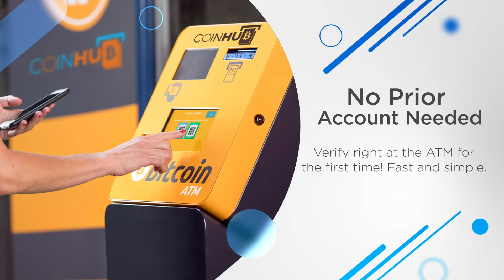Bitcoin ATM Merritt Island - Coinhub ($25,000 Daily Limits) — 125 E Merritt Island Causeway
Bitcoin ATM Merritt Island - Coinhub

Address:
125 E Merritt Island Causeway, Merritt Island, FL 32952, USA

Our Coinhub Bitcoin ATM Near Me in Merritt Island, Florida is available for purchasing bitcoin with cash instantly. Coinhub offers $25,000 daily limits and lowest rates for Bitcoin. Bitcoin ATMs (Automated Teller Machines) are kiosks that allow a person to purchase Bitcoin and other cryptocurrencies by using cash. Bitcoin cash kiosks from Coinhub are a convenient and fast way to purchase Bitcoin and receive it in minutes directly into your wallet. Coinhub Bitcoin machines are easy to use and allow buying at our btc atm to be fast and instant. If you're using a Coinhub Bitcoin Machine near me, you are able to purchase Bitcoin instantly and receive it within minutes. Purchases can be done in under 2 minutes and there is no prior account needed. Simply walk up to any Coinhub Bitcoin ATM to purchase and verify. Many Coinhub Bitcoin ATMs also allow you to both buy AND sell crypto for cash. The process of buying Bitcoin using one of our Bitcoin ATMs is as follows: First locate the closest Bitcoin ATM near you in your city by visiting our Coinhub Bitcoin ATM Locator. Walk up to the machine and enter your phone number. You will then verify your phone with a code and scan your bitcoin wallet. Enter bills one bill at a time for the amount you would like to purchase and confirm the bitcoin atm prior to purchase. Bitcoin is then instantly sent to your wallet. The daily buying limit is $25,000. We have Bitcoin Machines conveniently placed throughout the country in major cities! Visit a Coinhub Bitcoin ATM today.